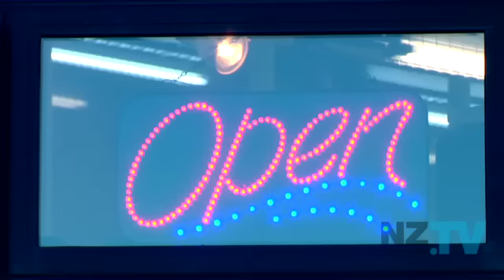Mt Hutt Opening Day - NZsnowboard.TV 2009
With the earliest opening in over 10 years Mt. Hutt was the place to be. We also check out Methven and the local skatepark.

Featuring: Joram Makuru, Will Harris, Robett Hollis and Johnny Young.